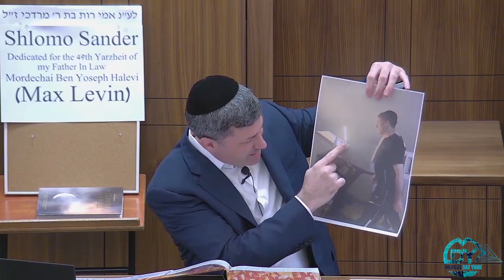Daf Yomi Pesachim Daf 32 by R’ Eli Stefansky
00:00 - Good Morning
00:05 - Sponsors/Guest/Gift
01:55 - Emails
05:51 - Amud Beis
11:00 - Time to Sing!
13:07 - Amud Aleph
30:35 - Amud Beis
43:42 - Have a Wonderful Day
43:48 - Tehillim

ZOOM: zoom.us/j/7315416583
PW: MDY